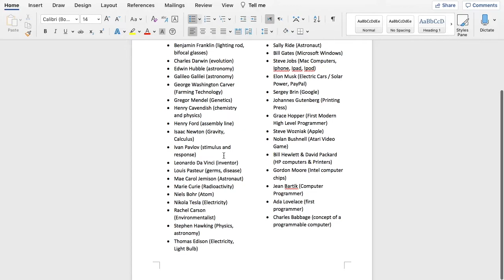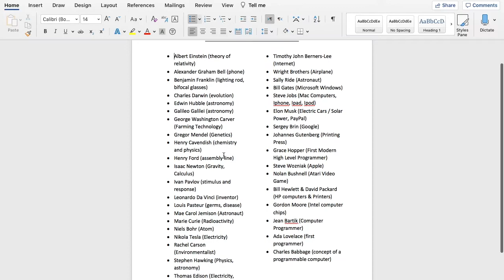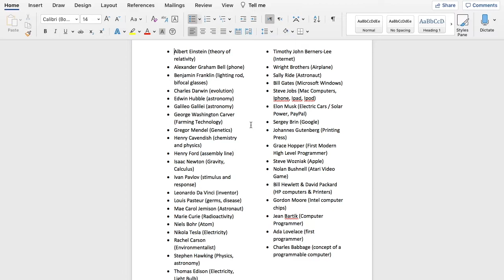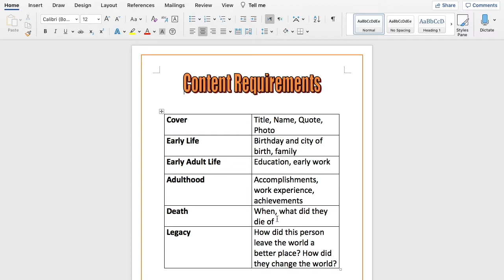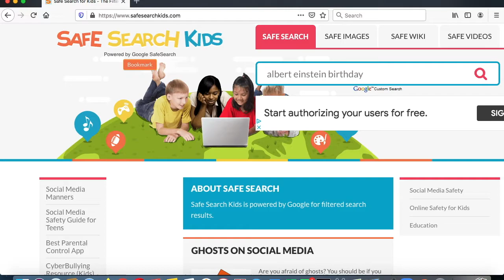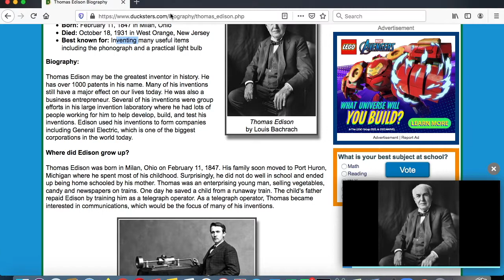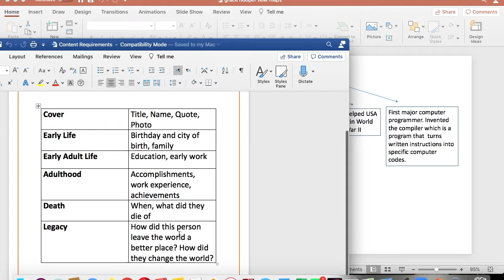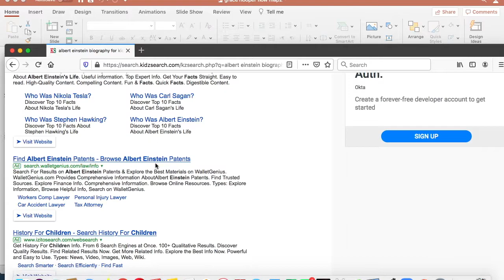5th Grade Research